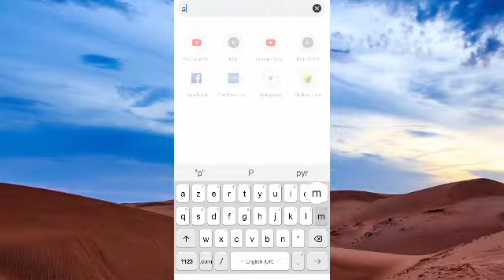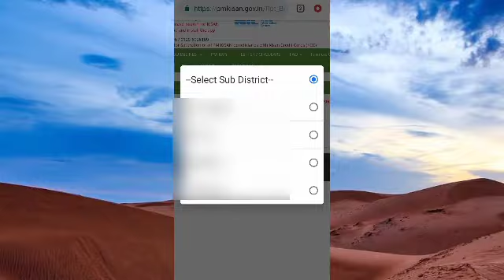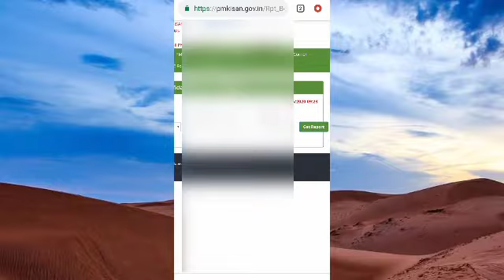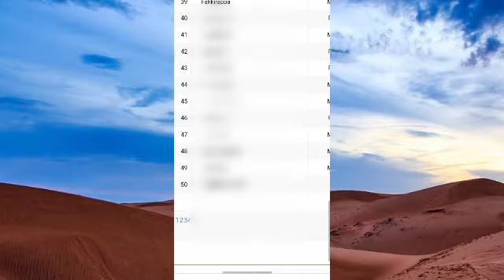Pm kisan samman nidhi new list 2020// how to check beneficary status a pm